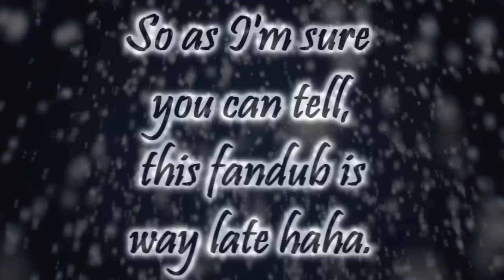FANDUB: A Present From Full Moon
Hey everyone! Happy New Year, and a belated Merry Christmas! :) Hope you're all enjoying the holiday season. ^^ Here's my gift to you all, a mini fandub to start off the year! (And if my computer and schedule goes well, then some singing related items shall be posted as well this week!)

This is one of my most favorite anime, Full Moon wo Sagashite, and I suppose you could call it a teaser for what my friends and I at ChibiCatInc are planning for our viewers. Hehehe. ;D And thank you so much Carrie! (Or UsagiFlower as YT knows her xD) You were a great Radio Host! ^^ I expect to hear more of you in the fandubbing world!

Cast:
YukariKanashii88- Everybody but the Radio Host
UsagiFlower- Radio Host